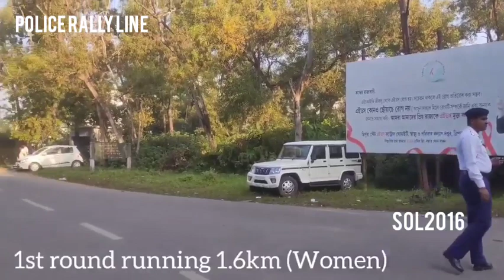Police Recruitment 2022/Tripura Police🚨 Important Suggestion 🎯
Tripura Police Rally Physical Efficiency Test (Written Exam Coaching Admission
Join our Physical Training and Written Exam 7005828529 (Whatsapp for seat booking)